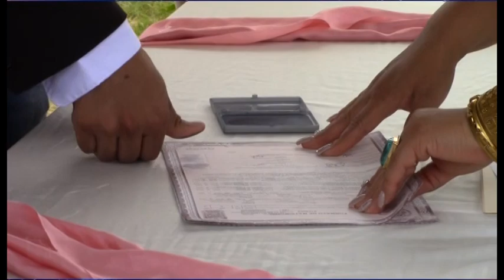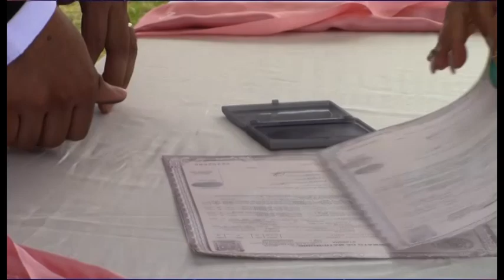Matrimonio Gay, cumple el sueño y motivan a más parejas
Tras una larga espera de búsqueda para cumplir el sueño de hacer una vida juntos Luis Fernando de 35 años y Daniel de 27 lograron unirse en matrimonio una esperada boda por los familiares y amigos la cual se llevó a cabo en un parque de juegos extremos reconocido en el municipio de Atlixco, lograron ser los primeros en no tener miedo a las críticas de la gente.